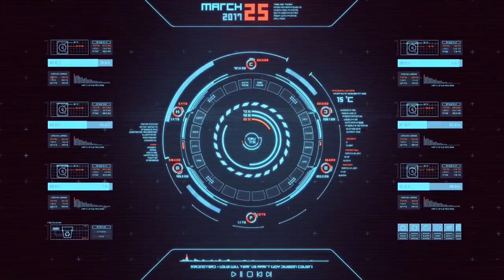SOUL STAR dans INTRO A TO NE KA TA par BEN BD PROD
Le jeune artiste RAPPEUR SOUMAILA TRAORE dit ( SOUL STAR ) est un très bon rappeur parmi les jeunes de sa génération au Mali et aujourd'hui il ce bat pour ça carrière internationale dans son Label Universel BEN BD PROD et le voilà pour vous les fans un très très bon CLIP de votre star SOUL STAR dans ( INTRO A TO NE KA TA ) pour vous les fans avec le soutien de son LABEL UNIVERSEL BEN BD PRODUCTION INTERNATIONALE aux contacts : 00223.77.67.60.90 ou 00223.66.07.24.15 ou 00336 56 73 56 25 par E-mail